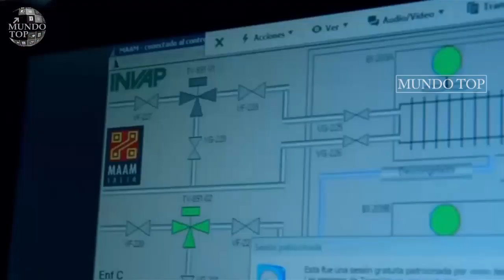Sacrificios Humanos Incas: Las Momias de Llullaillaco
Las Momias de Llullaillaco, también llamadas Niños de Llullaillaco y Niños del volcán, son los nombres con que se conocen los cuerpos de tres niños incaicos excepcionalmente conservados por alrededor de 500 años.

Fueron hallados a una altura de 6739 msnm cerca de la cima del volcán Llullaillaco, en el oeste de la provincia de Salta, noroeste de Argentina. Actualmente se encuentran en exhibición en el Museo de Arqueología de Alta Montaña de Salta.

Desde mediados del siglo XX se conocía, por los relatos de montañistas, la existencia de ruinas precolombinas en ese punto inhóspito de la cordillera de Los Andes. A casi 50 años de esos primeros descubrimientos se realizó una expedición financiada por la National Geographic Society y apoyada por autoridades provinciales y departamentales. En un trabajo mancomunado, montañistas y arqueólogos argentinos y peruanos, bajo la dirección del antropólogo estadounidense Johan Reinhard y la arqueóloga argentina Constanza Ceruti, sacaron a la luz lo que escondía celosamente el sitio arqueológico más alto del mundo.